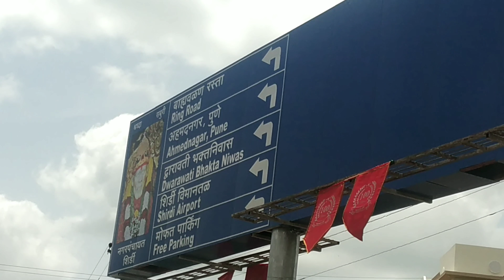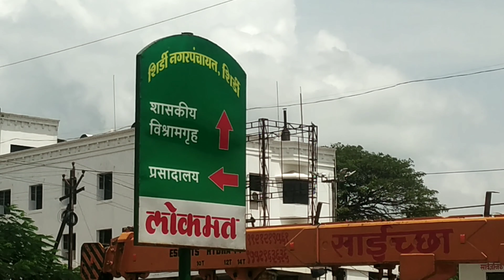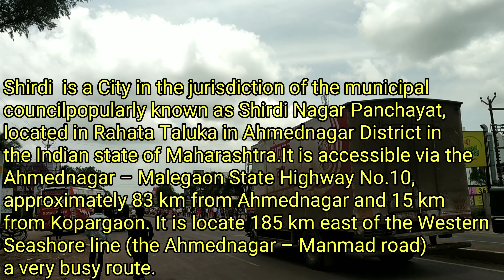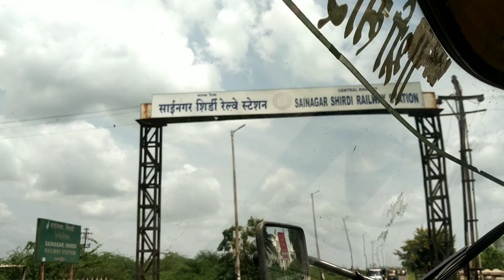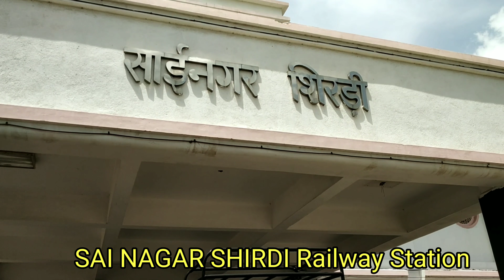Sai Temple To Sai Nagar SHIRDI Railway Station Journey Compilation